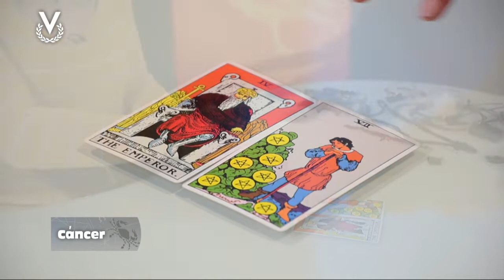Cáncer – 03_03_2020 – Los Astros